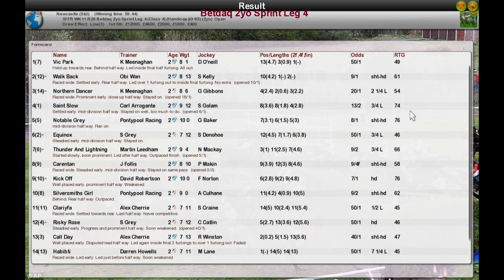FR WK11 R20 Betdaq 2yo Sprint Leg 4